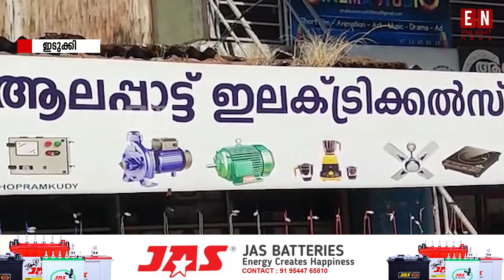തൊഴിൽ രംഗത്ത് പുരുഷന്മാർക്ക് മാത്രം ആധിപത്യമുള്ള ചില മേഖലകളിലെങ്കിലും ഇപ്പോഴുമുണ്ട്